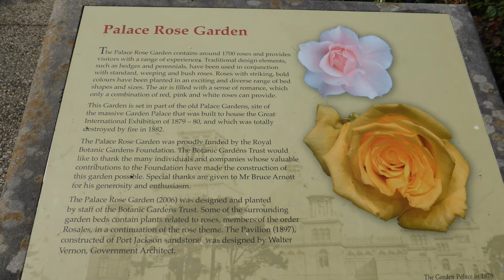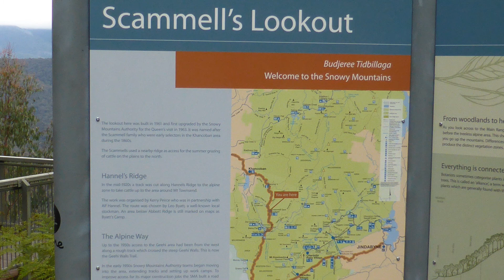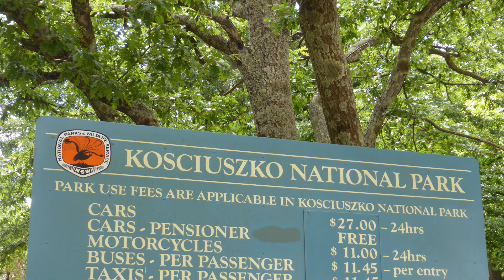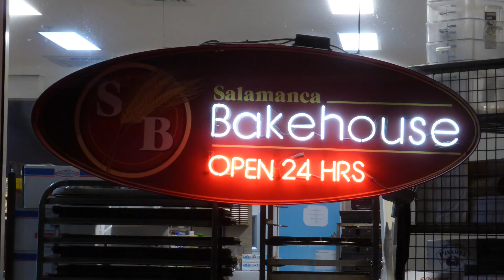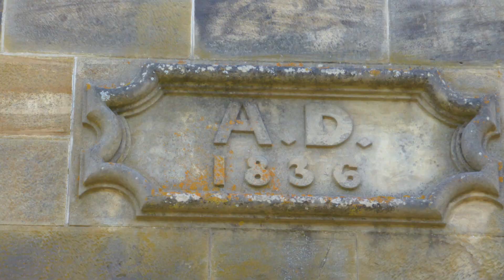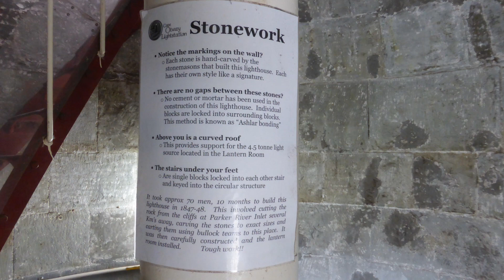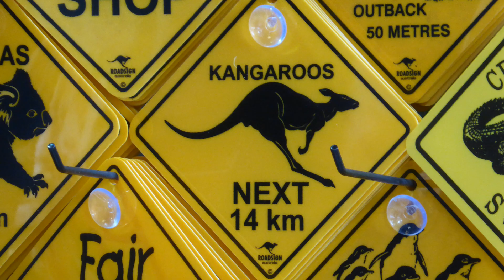Australia & Tasmania MC Tour Nov 2013